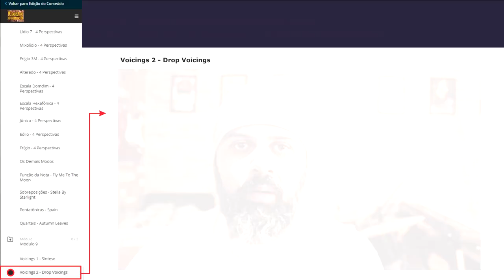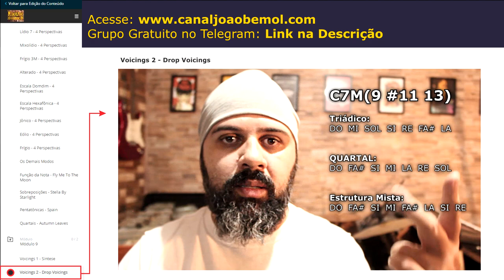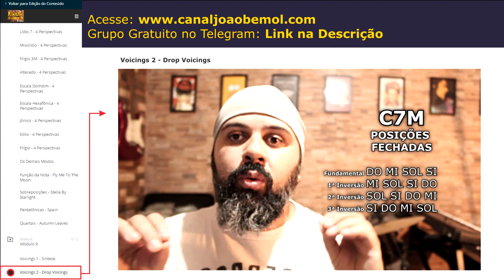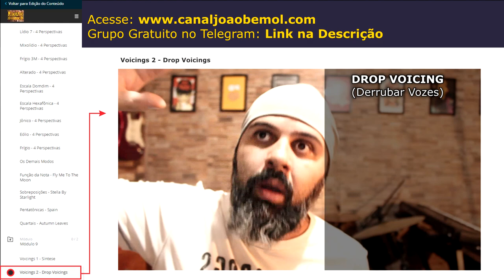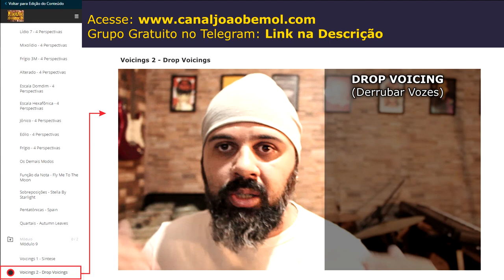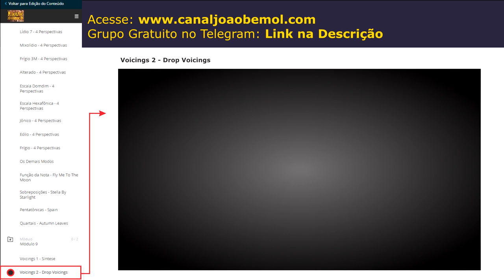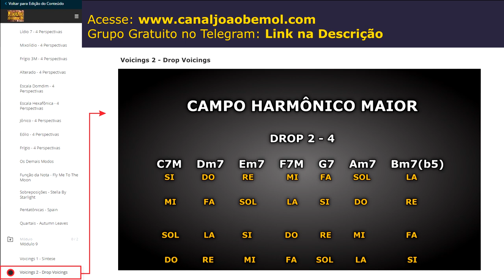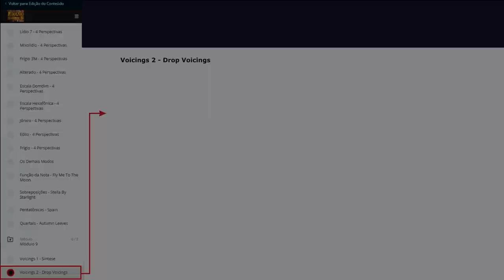TUDO SOBRE OS DROP VOICINGS - AULA EXCLUSIVA